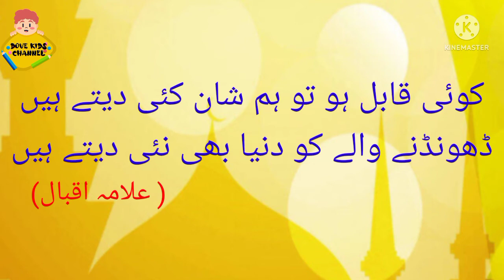اصل دولت// Poor Man And Old Man Story / @ Dove Kids Channel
HealthIs Wealth